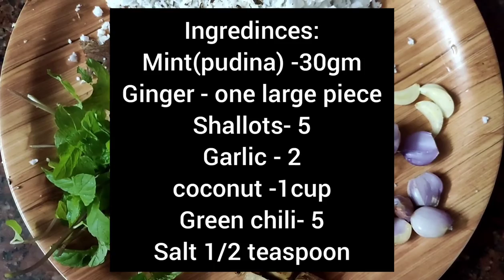Pudina chutney Recipe| പുതിന ചട്നി| Mint chutney Recipe.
Pudina chutney Recipe| പുതിന ചട്നി-  ഇഡ്ഡലിക്കും ദോശക്കും പറ്റിയചട്നി | Mint chutney Recipe.

INGREDIENTS:
coconut oil (എണ്ണ) -3 Tablespoon
Shallots (ചെറിയ ഉള്ളി)- 5
Garlic (വെളുത്തുള്ളി) - 2
Ginger (ഇഞ്ചി)- one large piece
Green chillies (പച്ചമുളക്) - 5
curry leaves (, കറിവേപ്പില)
Mint leaves (പുതിന ഇല) - 30gm
Grated coconut( ചിരകിയ തേങ്ങ) - 1cup
water ( വെള്ളം) - 1/4 cup
mustard seeds ( കടുക്)- 1 Teaspoon
Dry red chilli ( ഉണക്കമുളക്) - 2
Salt (ഉപ്പ്) - 1/2 Teaspoon.

puthinachutney mintchutney mummy &me.

Meen manga curry| Kerala style fish curry with Raw mango| മീൻ മാങ്ങ കറി| Fish mango curry .